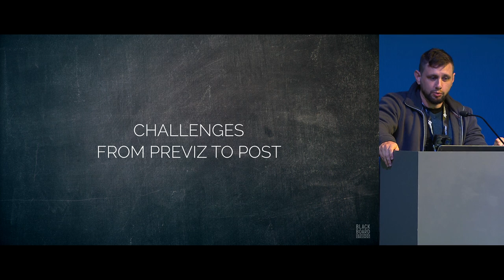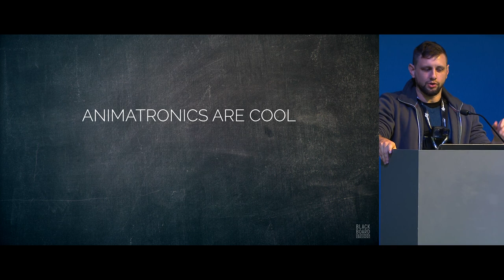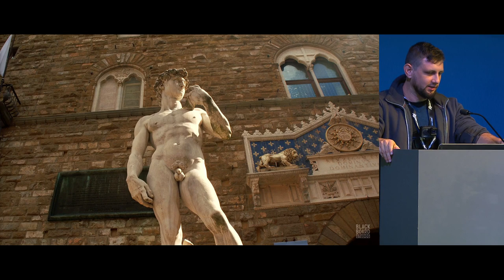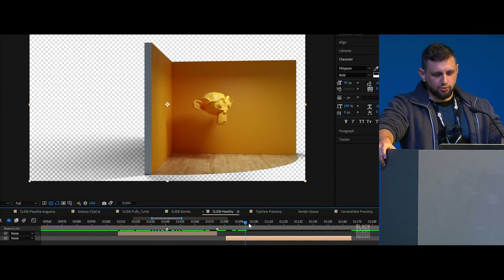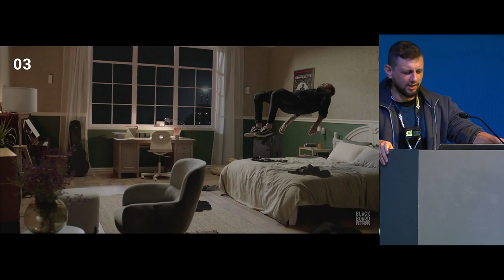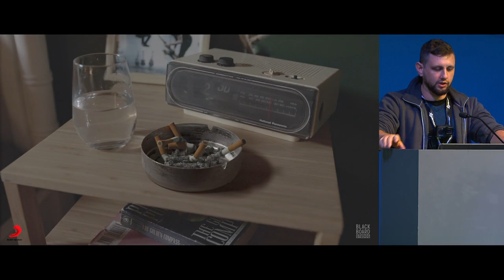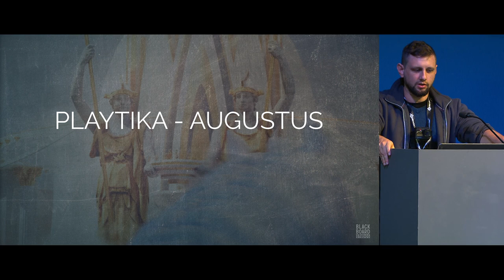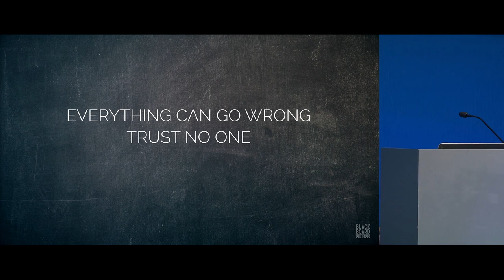The pipeline manager strikes back - Ads, VFX and mobile games intros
In this presentation, Serj Maiorov, the Pipeline manger at BlackBoardVFX Studios will share his experience from different challenges - and try to answer your most burning questions, like:
When do you need to 3d print a screaming turtle?
How to shoot a rotating room in the most painful way?
Why appealing character animation is more important than a good looking render?
Why you cant trust too fancy robot cameras?
How we integrated EmberGen in our Blender pipeline?
And many more findings from different areas of the pipeline - from pre-production to the final post.

BlackBoard VFX is a studio from Israel, with vast experience in creating award-winning commercials and music video clips, and all that with Blender and AFX as our main tools.

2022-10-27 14:30 at the studio.